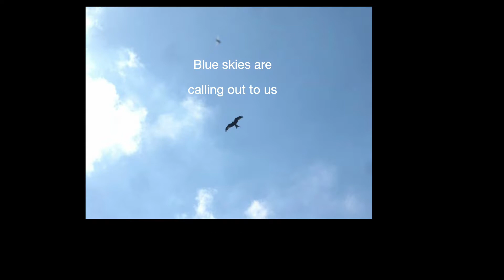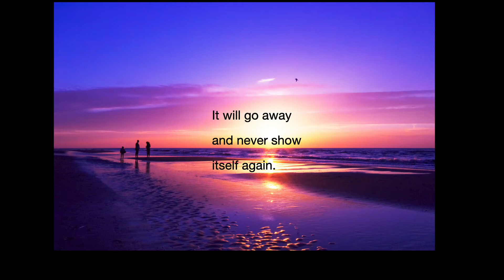Sunday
I love this tune of mine. It's not heavy duty but I think it captures something sweet. The melody goes with the words. The second or third time through you can sing along easily. The picture of the frog near the end was a little joke between me and Marilyn and her surgeon when she went through cancer surgery a couple of years ago. It lifted us all up. He has another version of the frog on his desk. Ours is on our mantle. As you know Marilyn is doing fine and that little frog played a part. Love is a lot of those little things.Also, the second picture in the piece is of my sister Sue and brother in law Mike. They have both passed now over seven years ago. My sister was so courageous dealing with a brain tumor for over 20 years and her husband was unbelievable in taking care of her. I loved this picture of them both smiling. Through all of the troubles they kept their sense of humor and daily love.